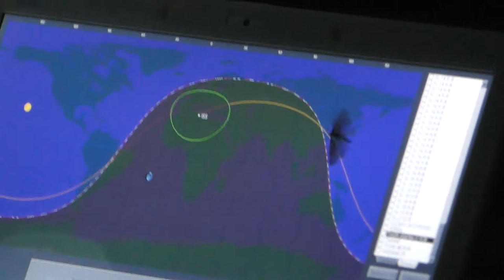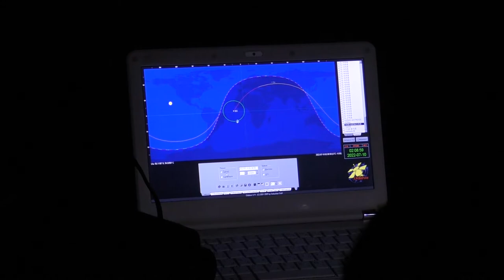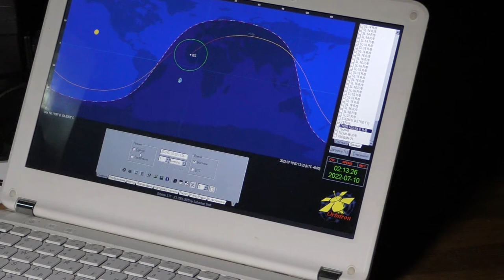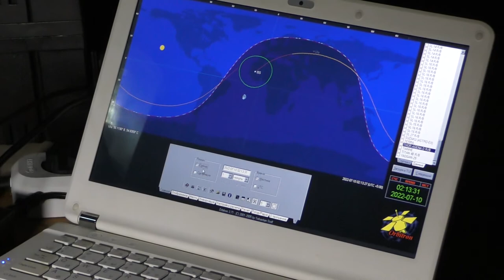Связь с Международной космической станцией